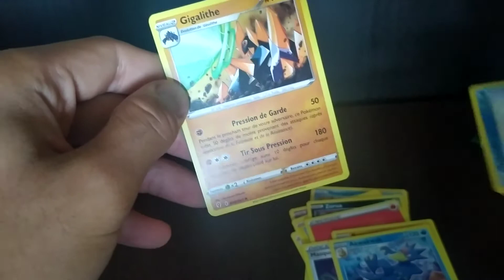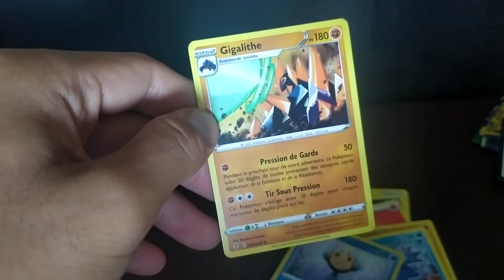Evolution Céleste : Nouvelle Ouverture (POKÉ MAN)